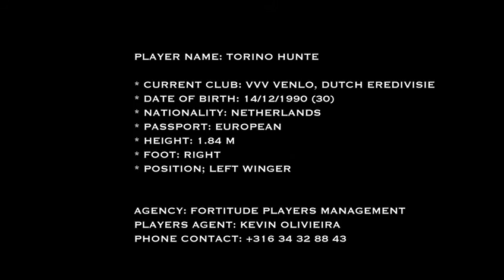Torino Hunte - Highlights 2020/2021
AGENCY: FORTITUDE PLAYERS MANAGEMENT
PLAYERS AGENT: KEVIN OLIVIEIRA